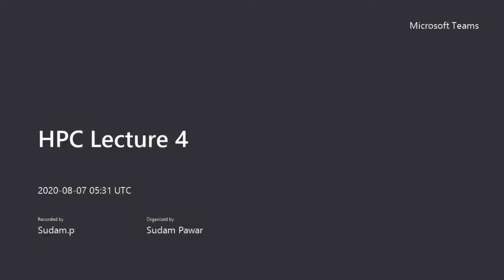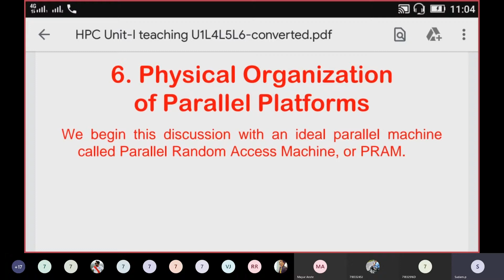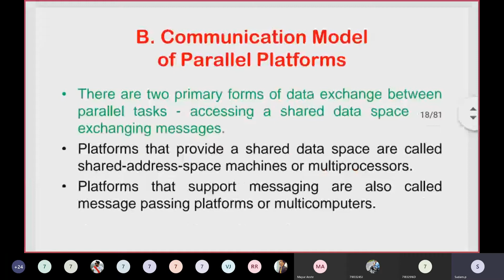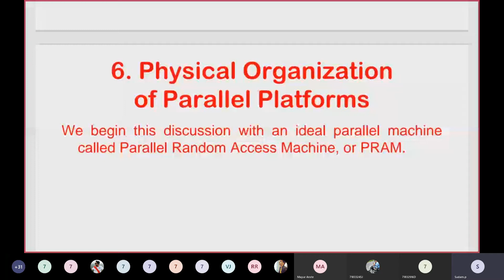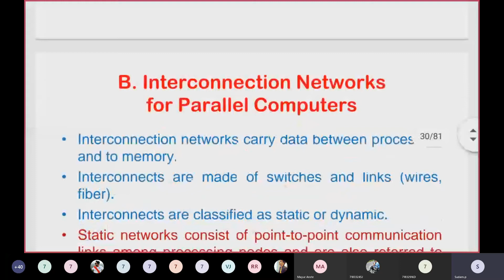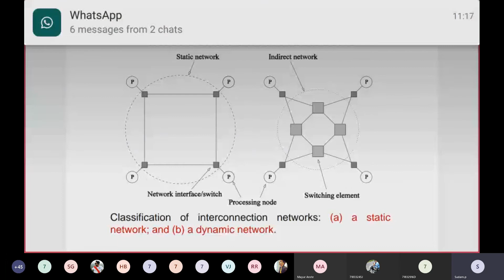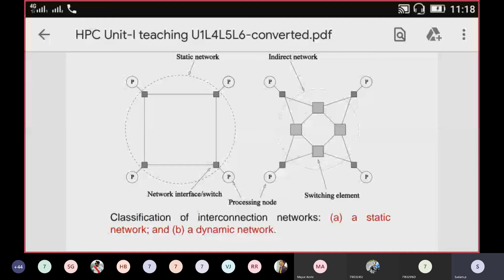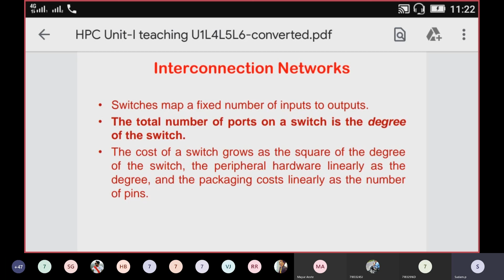HPC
Physical organization of parallel networks,Static versed dynamic network, Network topologies